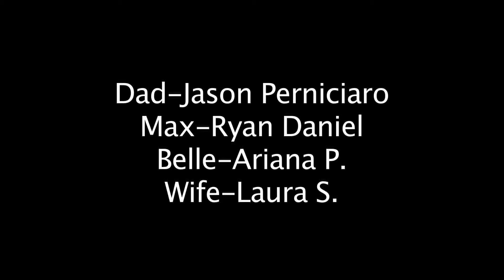Fathers and Daughters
I know its been awhile, so I hope everyone enjoys our "Masterpiece"